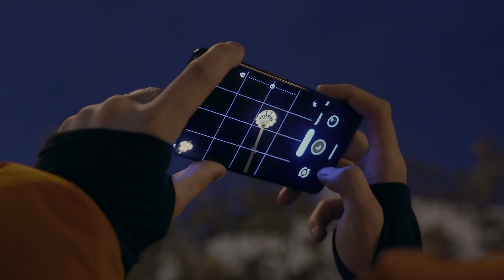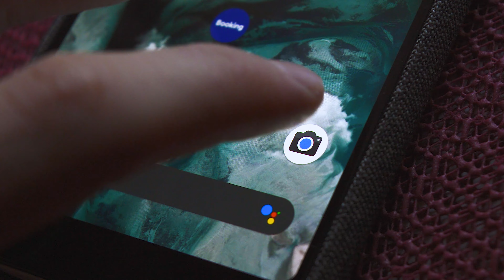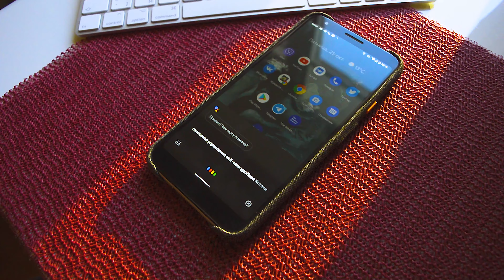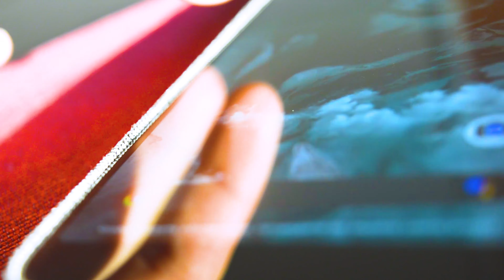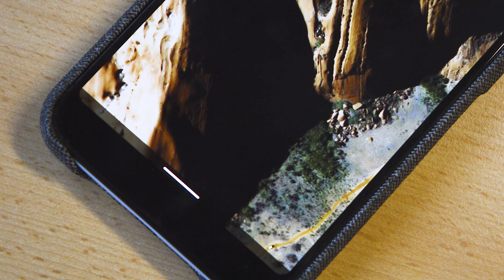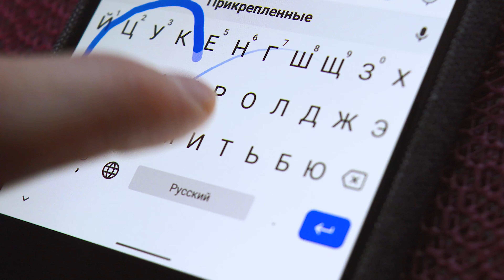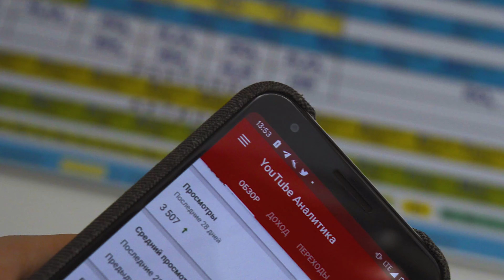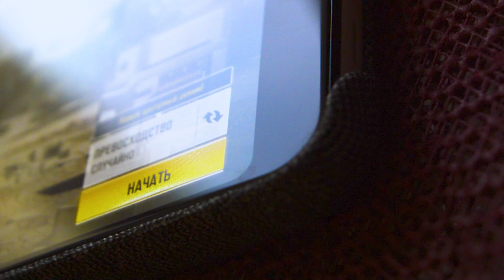Опыт Использования Pixel 3a XL из США спустя полгода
🙆‍♀️Прошло полгода. Каждый день я пользовался Pixel 3a XL от компании Google.
🙋‍♀️Как все изменилось с момента первой распаковки и изменилось ли вообще?
🙅‍♀️В начале июля на канале вышел Обзор на Pixel 3a Xl из США.
В Этом Выпуске я продолжу многие темы из Обзора и расскажу больше.

Скоро будет выпуск о Call of Duty Mobile на Pixel 3a XL. Есть вопрос - пиши в комментариях, я обязательно отвечу.